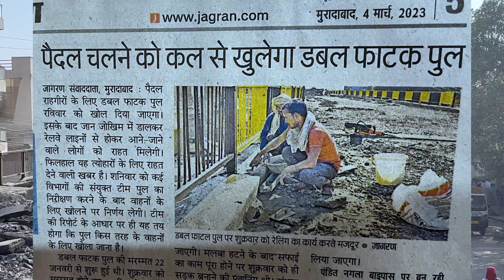कल से पैदल लोगो के लिए खोल दिया जाएगा डबल फाटक पुल| RAIL CROSSING SAI PAR KARKAI JANAI WALO KO RAHAT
Vlogging Gear:-
Audio Recoder

Mobile GIMBAL

My Bag

Camping tent

BOYA mic

Dslr Camera Gimbal

boya mic m1

My phone

Memory card 64GB

Go pro hero

Dji Drone

Dslr CameraCanon M50 Mark II

My Watch

Card Reader